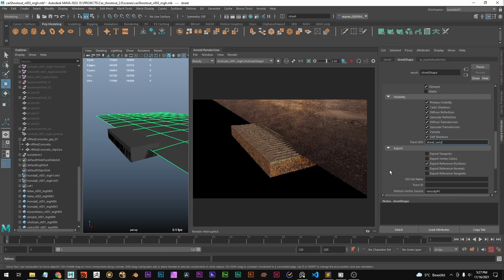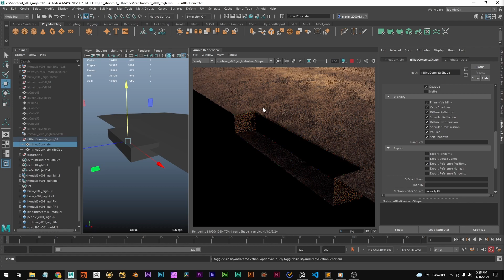Arnold: The amazing aiClipGeo trick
In this video I show you a simple, yet very effective trick that you can use when working with the Arnold Renderer.
We make use of the aiClipGeo node provided with arnold, that clips away parts of an object defined in a so called "trace set".